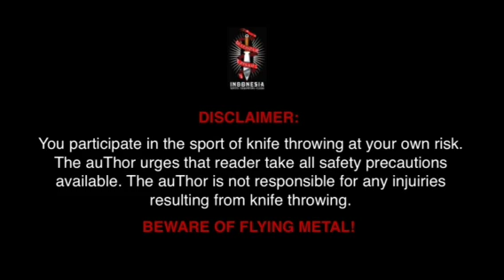POPULAR | JKT1 | Thor with Rhere Vale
Knife Throwing. One of leading Magazines in Indonesia, Popular which is a Magazine for Men..has came up to Jakarta Knife Thrower Indonesia (JKT1). The Host Réré interviewed Thor ASJP as a leader Of JKT1 during his exercise with other Jakarta Knife Throwers at Taman Langsat. It was fun, but i didn't give much improvisation during the interview. Maybe some any other time. :D